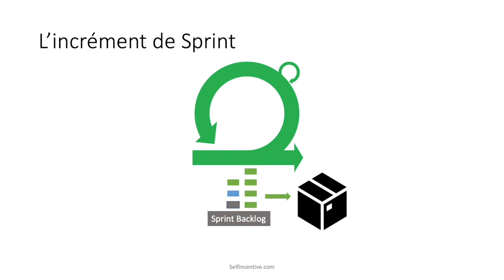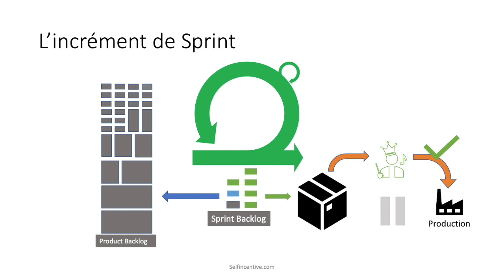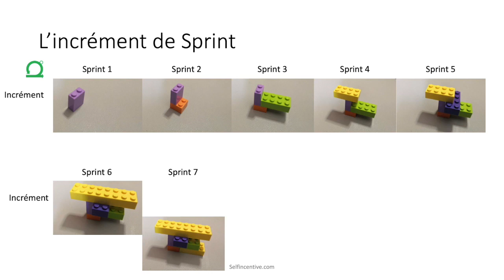Les Artefacts de Scrum - L'incrément